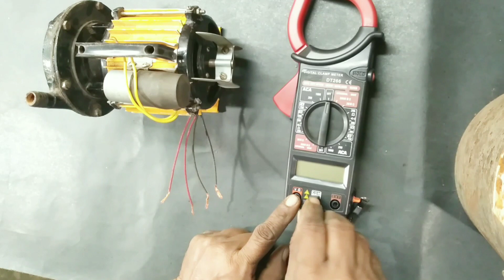water pump motor connection, How to change rotation in single phase motor, 1phase motor connection